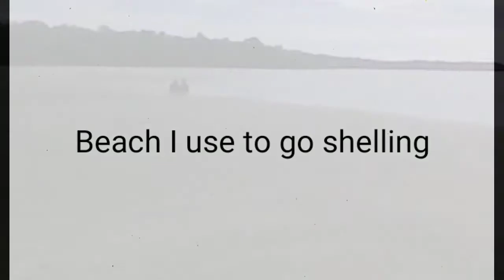Beach I use to go shelling and sea creatures here